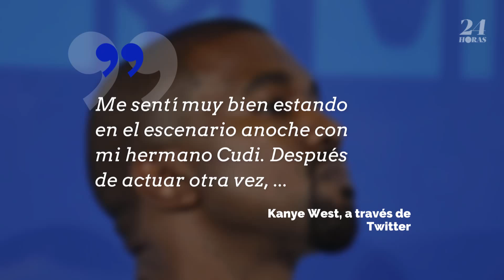Kanye West nuevamente pospone el lanzamiento del álbum "Yandhi"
El anticipado álbum fue objeto de burlas en septiembre y después, se retrasó hasta noviembre.